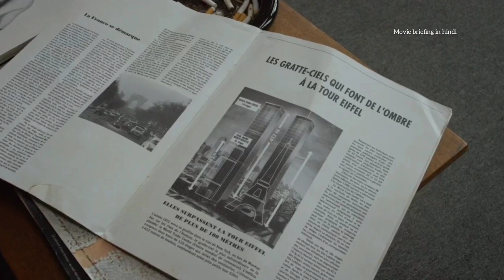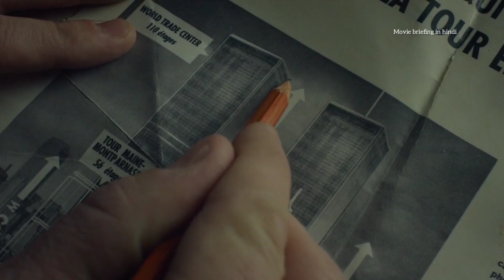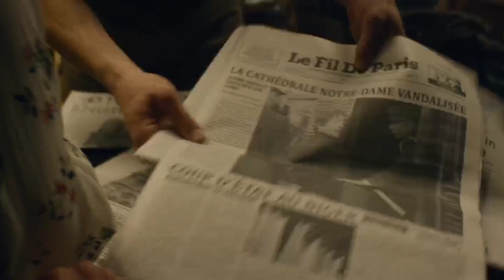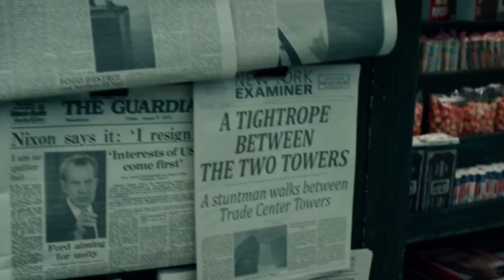An inspirational story | The walk (2015) explained in Hindi | The walk in हिंदी | Urdu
An inspirational story | The walk (2015) explained in Hindi | The walk in Hindi

The story of French high-wire artist Philippe Pettit's attempt to cross the Twin Towers of the World Trade Center in 1974.

Screenplay by Robert Zemeckis Christopher Browne
Based on To Reach the Clouds by Philippe Petit
Produced by Steve Starkey Robert Zemeckis Jack Rapke
Starring Joseph Gordon-Levitt Ben Kingsley Charlotte Le Bon James Badge Dale
Cinematography Dariusz Wolski
Edited by Jeremiah O'Driscoll
Production
companies
TriStar Pictures
TriStar Productions
LStar Capital
ImageMovers

The walk explained
The walk ending explained
the walk movie